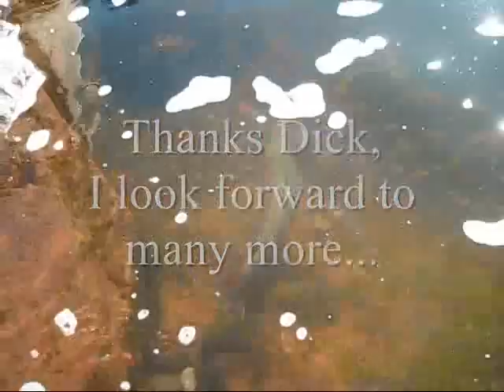Frying Pan River (Below Reudi Reservoir)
Fly fishing on the Frying Pan River is a favorite of my friend Dick Stahura. Dick and his son stand side by side on a cold day to catch the best of what the Frying Pan River below Reudi Reservoir has to offer. http:/ ~ Fly fishing with Roaring Fork Valley River Guide Capt. Matt Thomas